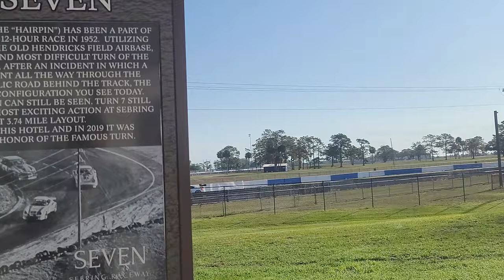Invest Smart, Live Thrillingly: Your Path to Rental Success Begins Here!*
Introducing Sebring Raceway Proximity Estates - Your Gateway to High-Yield Real Estate Investment!

Are you ready to tap into an investment opportunity that perfectly blends steady income with the pulse-pounding energy of motorsports? Look no further than Sebring Raceway Proximity Estates, where prime location meets outstanding rental potential!

🏎️ **Prime Location for Profit:**
Nestled just a stone's throw away from the world-renowned Sebring International Raceway, our newly constructed basic houses offer a prime locale that's a magnet for racing enthusiasts and travelers alike. With year-round events and a thriving motorsports scene, your investment is poised for consistent rental demand and impressive returns.

🏡 **Stress-Free Ownership, Maximum Gains:**
Investing in Sebring Raceway Proximity Estates means you're entering a realm of hassle-free ownership. Our expert property management team ensures that your investment is well-maintained, impeccably managed, and primed for attracting quality tenants. Sit back, relax, and watch your investment work hard for you.

💰 **A High-Octane ROI:**
With the allure of Sebring's racing legacy and the growing popularity of motorsports tourism, your rental property at Sebring Raceway Proximity Estates isn't just a roof over heads; it's a ticket to a lucrative income stream. Capitalize on the buzz and excitement, and watch as your investment yields high returns year after year.

🌟 **Investment Perks Beyond the Finish Line:**
By joining the Sebring Raceway Proximity Estates community, you're not just investing in a property – you're investing in an experience. Enjoy the peace of mind that comes with a carefully planned and professionally managed rental property, all while treating your tenants to a unique blend of comfort, convenience, and adrenaline-fueled entertainment.

📈 **Secure Your Slice of the Action:**
Seize the opportunity to be part of Sebring's growth story. As motorsports enthusiasts and travelers flock to this hub of excitement, your rental property stands as a beacon of modern comfort and convenience in close proximity to the thrill of the raceway.

🏁 **Unlock Your Future:**
Your investment at Sebring Raceway Proximity Estates isn't just about numbers; it's about forging a path to financial freedom and securing your future. Whether you're a seasoned real estate investor or just starting out, this is your chance to be part of a dynamic community that values growth and prosperity.

📞 **Take the First Lap Toward Success:**
Ready to rev up your real estate portfolio? Don't miss out on this exceptional opportunity to own a rental property at Sebring Raceway Proximity Estates.

📍 **Prime Location**
🏠 **Stress-Free Ownership**
💰 **High ROI Potential**
🌟 **Investment Experience**
🏁 **Be Part of the Action**

Invest wisely, invest thrillingly – Choose Sebring Raceway Proximity Estates and make your mark on the thriving motorsports and real estate landscape today!